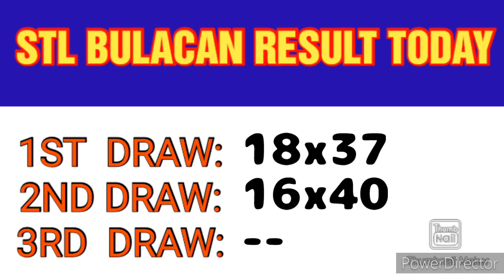STL BULACAN RESULT TODAY 2ND DRAW JANUARY 12, 2023 4PM RESULT